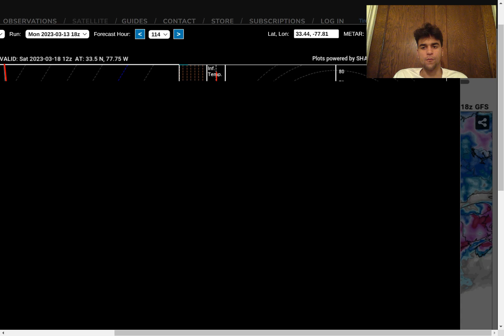Major Northeast Winter Storm Forecast & Major Midwest Snowstorm Upcoming!?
In this video, we will talk about the next potential major Midwest &  Northeast Winter Storm that has the potential of developing next week. We will analyze the key factors that could affect the track and impacts associated with this storm as well as the possibility of this snowstorm occurring.